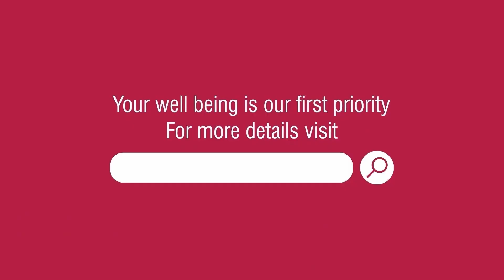आईयूआई प्रोसेस क्या है ? डिटेल में पूरी जानकारी | Dr. Mini from Indira IVF Begusarai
आज के समय में निःसंतानता का उपचार संभव है । इनफर्टिलिटी की समस्या को देखते हुए डॉक्टर्स कपल के लिए सही एआरटी तकनीक का सेलेक्शन करते हैं। आईयूआई को एआरटी की सबसे प्राथमिक तकनीक माना जाता है । यह प्रक्रिया नेचुरल प्रेगनेंसी के समान है।

आईयूआई तकनीक सरल और कम खर्चीली है। यह ज्यादातर मेल इनफर्टिलिटी के केसेस में अपनायी जाती है। आईयूआई में स्पर्म को वॉश करके बेस्ट स्पर्म को महिला के गर्भाशय में इंजेक्ट कर दिया जाता है जिससे गर्भधारण हो जाता है। आईयूआई प्रोसेस के बारे में जानने के लिए एक्सपर्ट डॉ. मिनी के यु-ट्यूब लाईव में जुड़िए...

आईयूआई करवाने वाले दम्पतियों में महिला की रिपोर्ट नोर्मल होनी चाहिए।

इन्दिरा आईवीएफ की फर्टिलिटी एक्सपर्ट डॉ. मिनी से विस्तार में जानिए

आईयूआई प्रोसेस क्या है ? डिटेल में पूरी जानकारी
✅ कौन अपना सकता है आईयूआई ?
✅ कितनी होने चाहिए स्पर्म काउंट ?
✅ सफलता दर कितनी होती है ?

इस बारे में अधिक जानकारी के लिए हमारे एक्सपर्ट को कॉल करें- Youtube – 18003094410